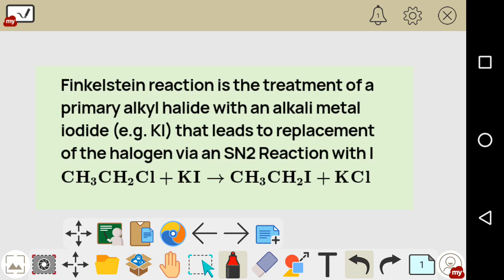Halogen Exchange reaction|| Swarts Reaction|| Finkelstein Reaction|| video explanation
Swarts reaction : It is one of the best rxn. to produce fluoroalkane. When alkyl chloride / alkyl bromide is heated in presence of metallic fluoride ( such as AgF,Hg2​F2​,CoF2​ etc ), alkyl fluoride is produced.

Finkelstein reaction is the treatment of a primary alkyl halide with an alkali metal iodide (e.g. KI) that leads to replacement of the halogen via an SN2 Reaction with I.
THE ASIAN ACADEMY PITHORAGARH.